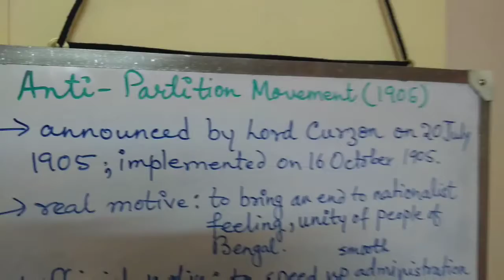Class82021 History Anti Partition Movement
Debasri ma'am